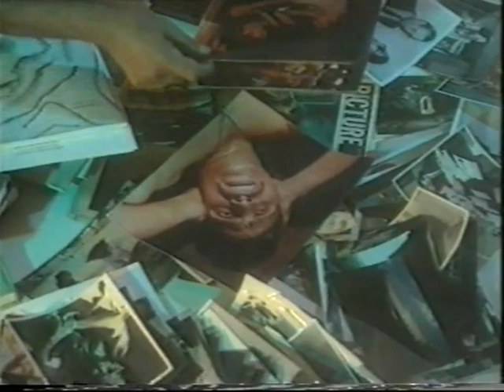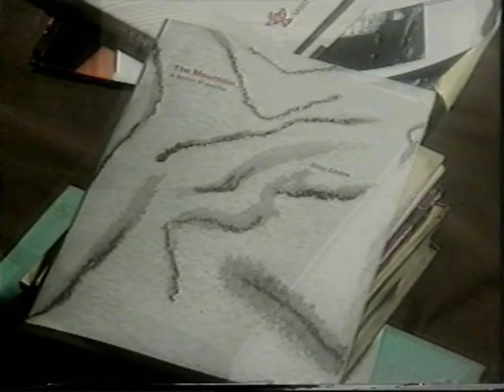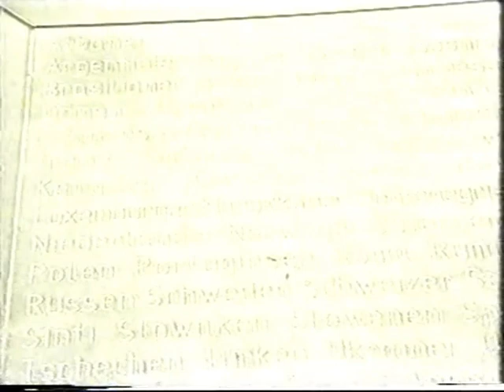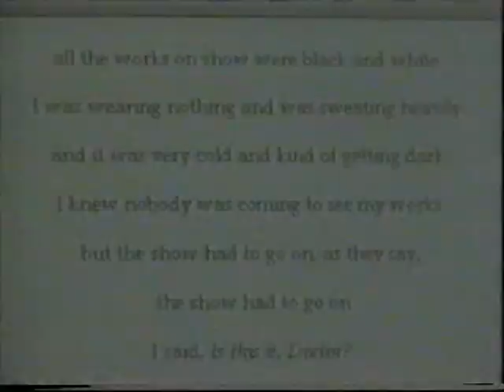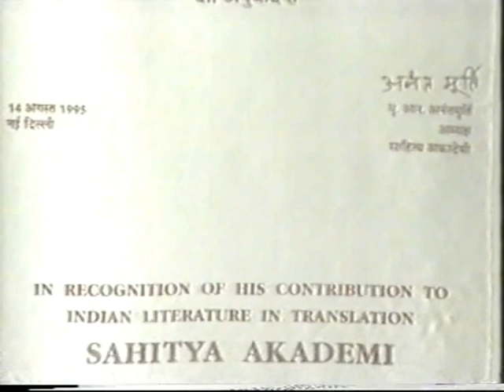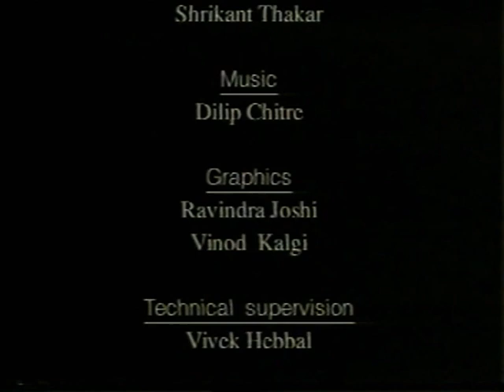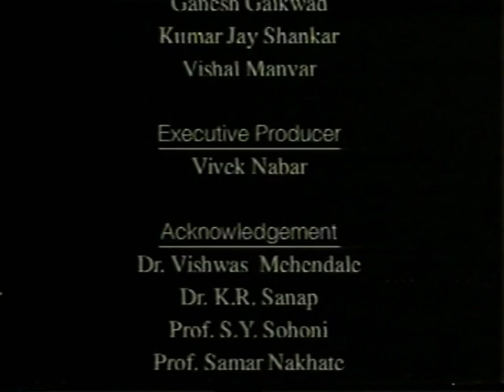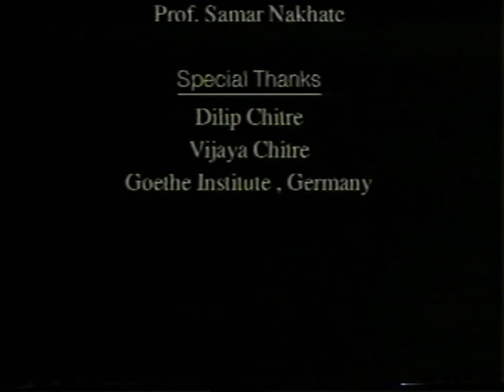Dilip Chitre — Traveling In A Cage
Dilip Chitre  was one of the foremost Indian writers and critics to emerge in the post Independence India. Apart from being a very important bilingual writer, writing in Marathi and English, he was also a painter and filmmaker.